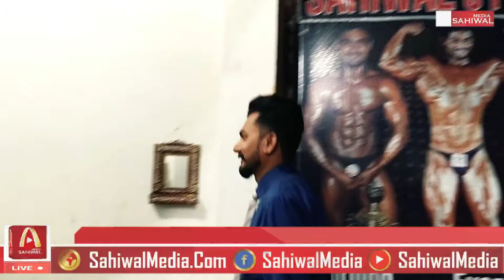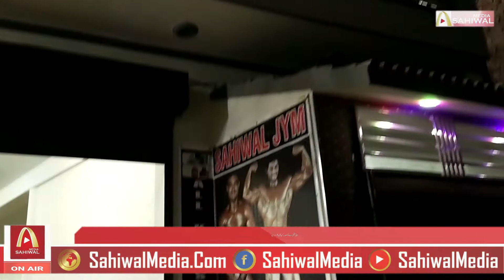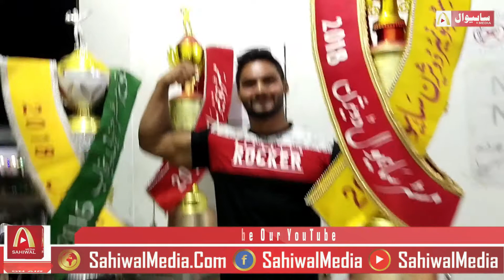Milik Shehraz | First Mr Punjab Body Builder Sahiwal | Pakistani Talent